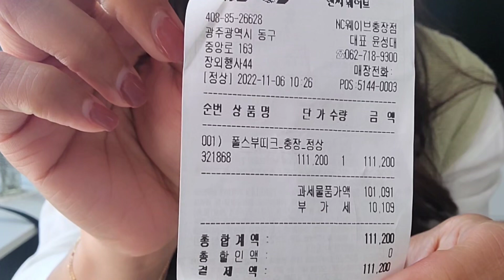Unboxing | Pauls Boutique Mini Phoebe | 폴스부띠그 미니피비 가방 👜